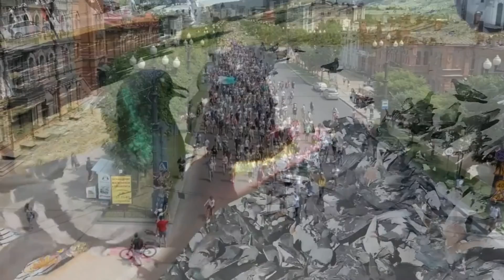Весь Хабаровский Край и не только вышел на поддержку Сергея Фургала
Я МЫ СЕРГЕЙ ФУРГАЛ